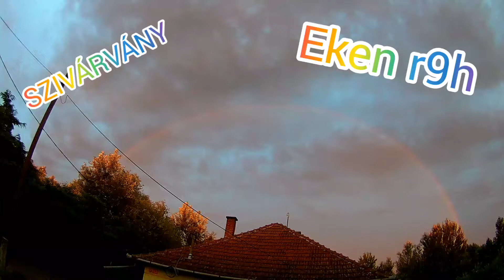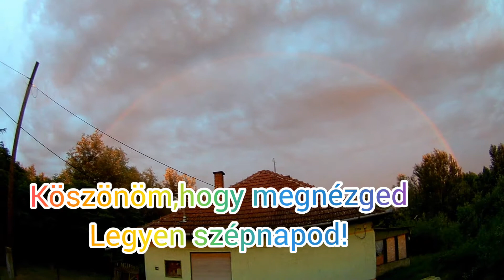🌈Az égi csoda színek Eken r9h akciókamera még mindig aktív nálunk!Ti nálatok?📸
Szivárvány és Eken r9h akciókamera teszt!